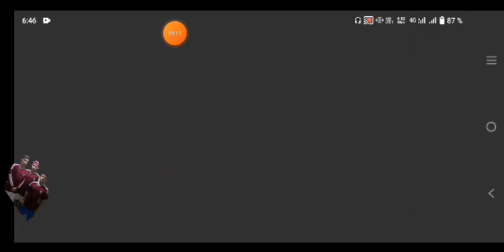UNIVERSITARIO VS PARIS SEANT GERMAIN - DREAM SOCCER LEAGUE.